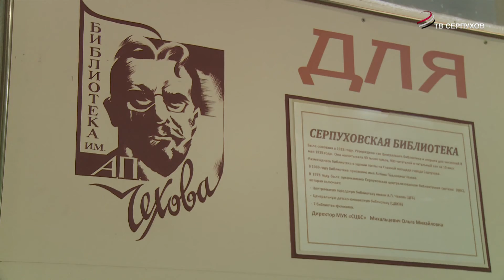Почти два месяца в библиотеке им. Чехова ведется ремонт